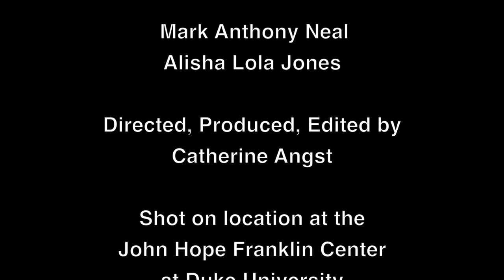Left of Black with Alisha Lola Jones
Left of Black host Mark Anthony Neal interviews Alisha Lola Jones about masculinity in the Black church and gospel music. Jones is a Assistant Professor of Ethnomusicology at Indiana University.